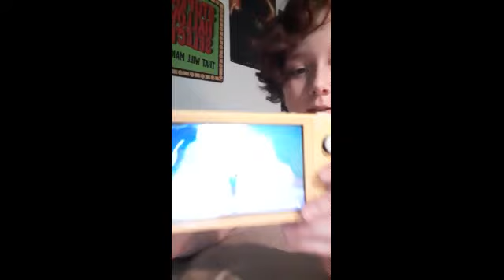Animal Crossing New Horizons Gameplay